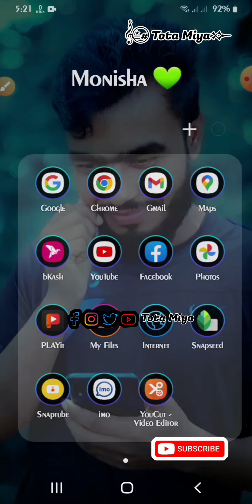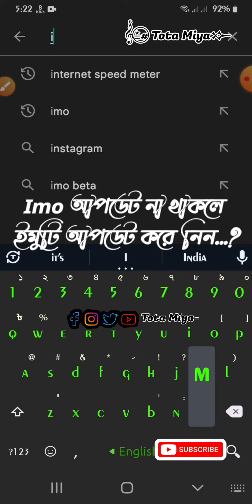কোন App ছাড়াই ইমুতে Passcode Lock দিতে পারবেন 🤔 ভিডিওটি শেষ পর্যন্ত দেখবেন. comment share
@ইমু @আপডেট করা না থাকলে ভিডিও টি শেষ পর্যন্ত দেখবেন...!!